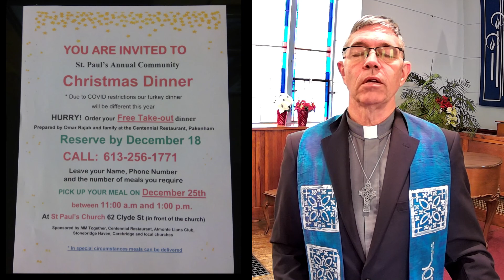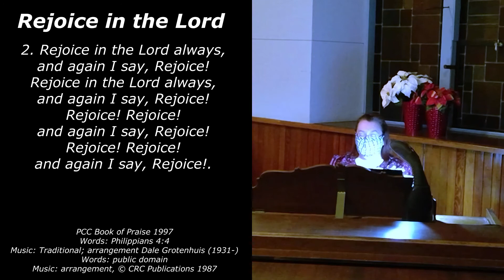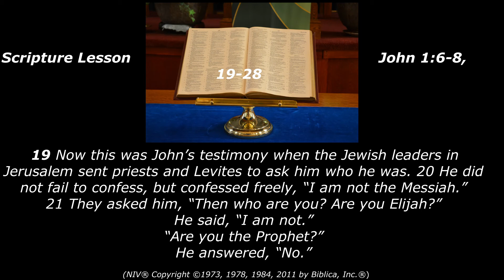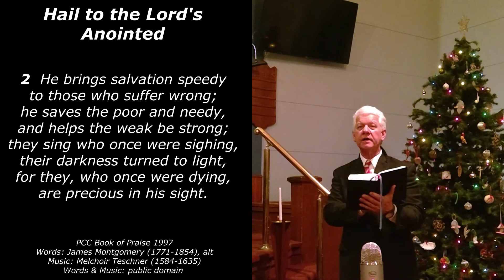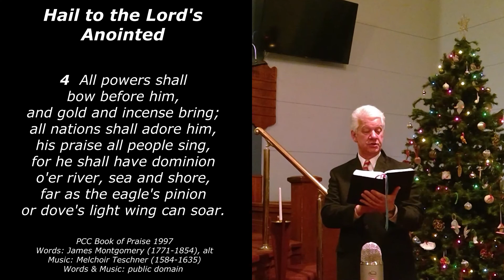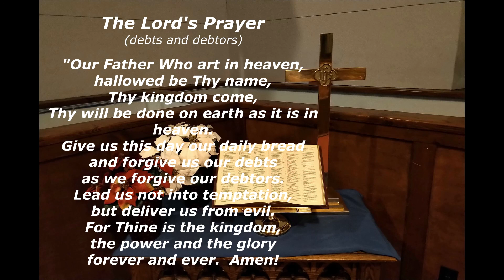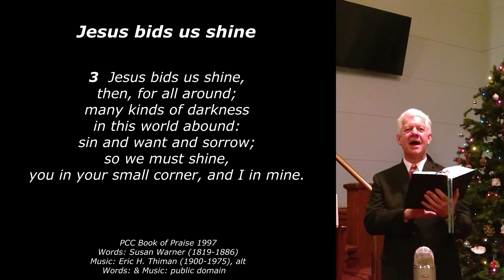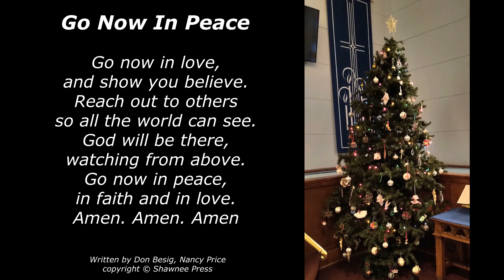CPC 12-13-20 Home Worship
Welcome to Community Presbyterian Church in Almonte, Ontario and our Home Worship for December 13, 2020.